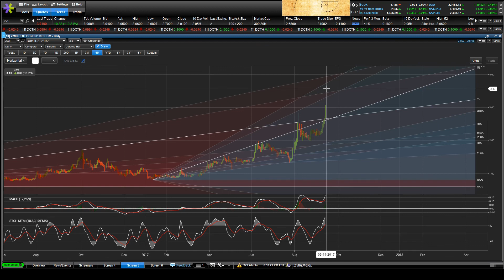11 - Chart Requests - XXII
short video update on XXII 9/13/17